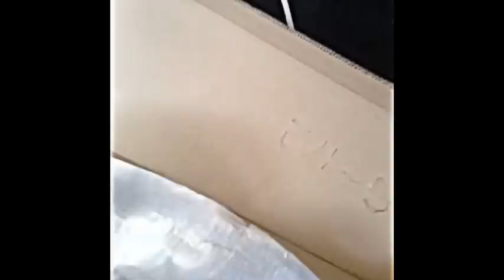New Michael Kelly guitar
Unwrapping a new Michael Kelly Guitar (patriot decree) cherry burst